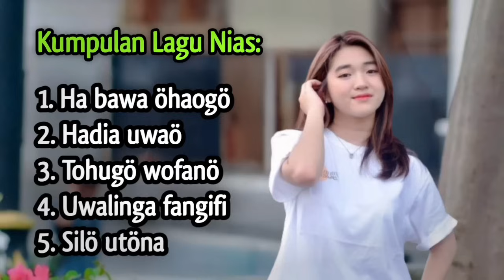Kumpulan Lagu Nias || Ha bawa öhaogö || Lagu Pop Nias